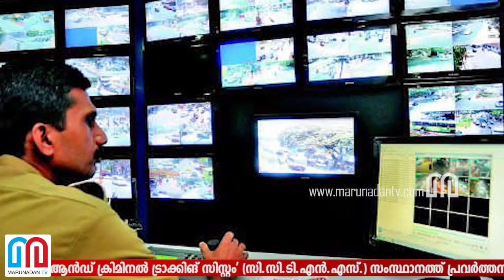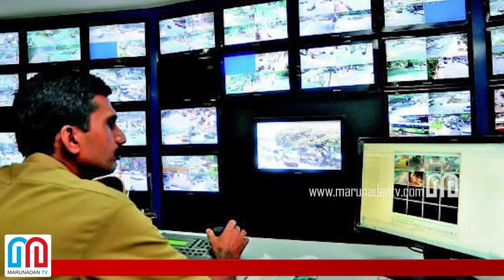ക്രൈം ആന്‍ഡ് ക്രിമിനല്‍ ട്രാക്കിങ് സിസ്റ്റം പ്രവര്‍ത്തനക്ഷമമാകുന്നു-cctns kerala police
ക്രൈം ആന്‍ഡ് ക്രിമിനല്‍ ട്രാക്കിങ് സിസ്റ്റം പ്രവര്‍ത്തനക്ഷമമാകുന്നു